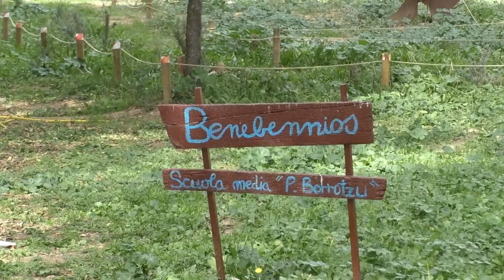Nuoro. Bullismo. Dopo approvazione legge intervista a Gianfranco Oppo (Lariso) sul fenomeno 27 10 22